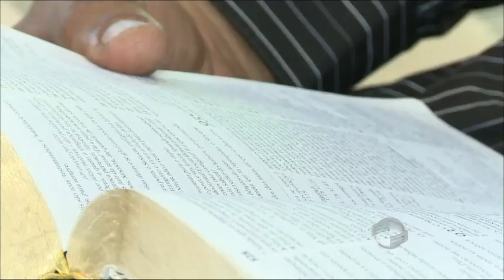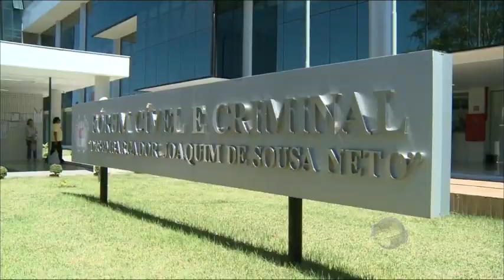Cleiton Ventão muda radicalmente sua vida e dá exemplo